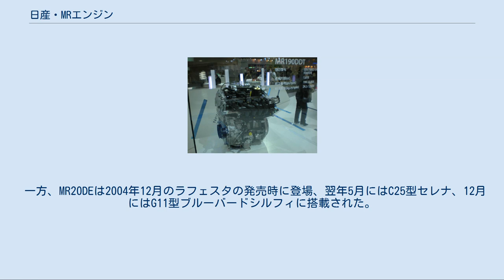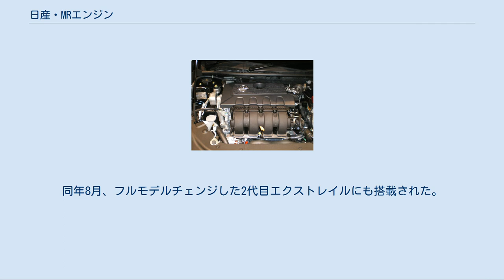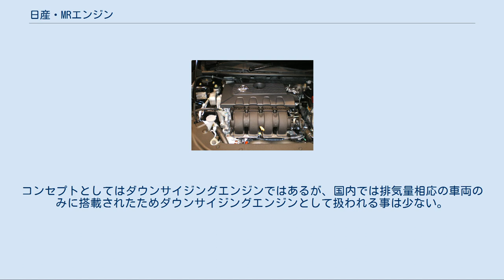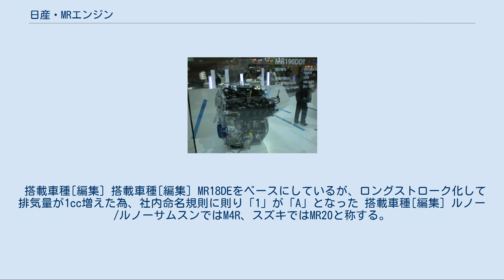日産・MRエンジン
MR20DE（ブルーバードシルフィ） MRA8DE（シルフィ） M4RⅡ（ルノーサムスンSM5・3代目） MR190DDT 日産・MRエンジンとは、日産自動車およびルノーの直列4気筒ガソリンエンジンの系列である。
 排気量1.8リットルのMR18DEはQG18DE、2.0リットルのMR20DEはQR20DEの後継エンジンである。
 2005年1月、C11型ティーダおよびティーダラティオのマイナーチェンジと同時にMR18DEが登場。
同年11月、フルモデルチェンジしたY12型ウイングロードに搭載、2006年12月には派生車種のADエキスパートにも搭載された。
 一方、MR20DEは2004年12月のラフェスタの発売時に登場、翌年5月にはC25型セレナ、12月にはG11型ブルーバードシルフィに搭載された。
その後、2007年発売のデュアリス/キャシュカイに搭載。
同年8月、フルモデルチェンジした2代目エクストレイルにも搭載された。
なおこのエンジンは大韓民国のルノーサムスン・SM5（2代目・後期、3代目）ならびにその輸出版・ルノー・ラティテュード等にも「M4R」という型式で搭載されている。
 2010年にはターボチャージャー搭載のガソリン直噴エンジン（DIG）である排気量1.6リットルのMR16DDTを発表し、ジュークに搭載され、のちにSM5に「MR190DDT（＝M5M）」（別名：TCE）、ルノー・ルーテシアルノー・スポールに「M5M」の型式名で搭載された。
また、同年11月発売の4代目セレナにはMR20DEを直噴化したMR20DDを新たに搭載している。
 2012年には排気量1.8リットルのMRA8DEが登場。
MR18DEとは異なり行程の方が長い（内径はMR16と、行程はMR20と、それぞれ同一の数値となる）。
 ルノー/ルノーサムスンでの呼称はMR190DDT（TCE）またはM5Mとなる。
 2.5L相当の出力と1.8L並の燃費を目標に開発されたエンジン。
コンセプトとしてはダウンサイジングエンジンではあるが、国内では排気量相応の車両のみに搭載されたためダウンサイジングエンジンとして扱われる事は少ない。
 2014年のジュークのマイナーチェンジでは各種改良の他、直噴ガソリン車としては世界初となるロープレッシャークールドEGRが採用された。
 搭載車種[編集] 搭載車種[編集] MR18DEをベースにしているが、ロングストローク化して排気量が1cc増えた為、社内命名規則に則り「1」が「A」となった 搭載車種[編集] ルノー/ルノーサムスンではM4R、スズキではMR20と称する。
 搭載車種[編集] ルノー/ルノーサムスンではM5R、スズキではMR20型と称する。
 搭載車種[編集]